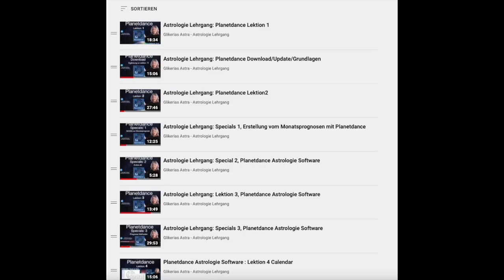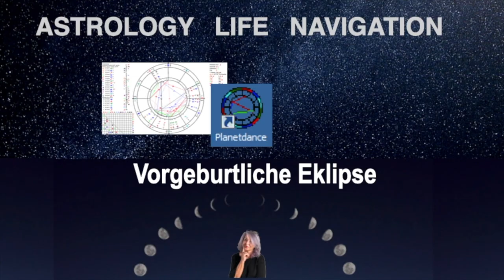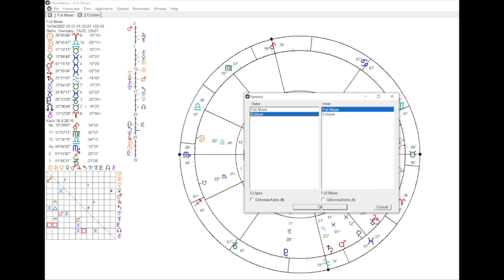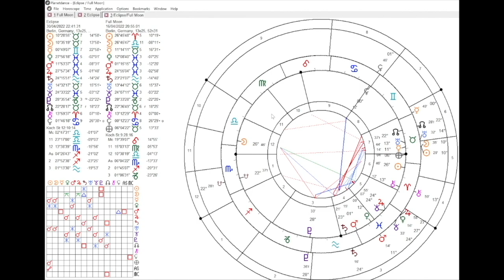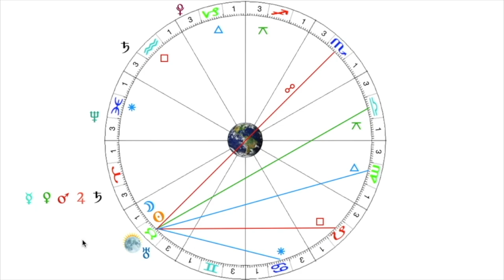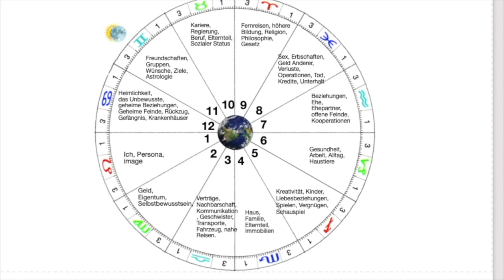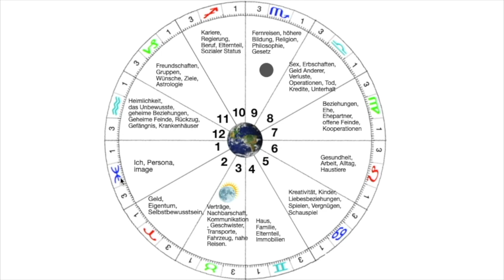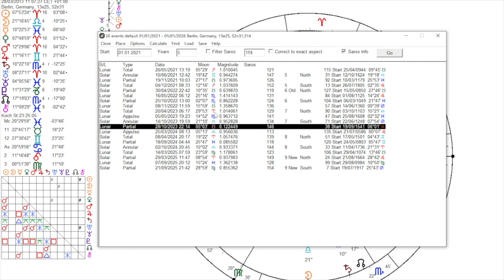Der Kompass des Universums! Allgemeines Wissen über Eklipsen in der Astrologie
Dieses Video ist eine Art Lehrvideo über die Eklipsen in der Astrologie. Es zeigt dir wie du die Eklipsen allgemein aber auch speziell die Eklipsen 2022-23 prognostisch anwendest .
Inhalt: Allgemeines Wissen über Eklipsen,
Die Vorgeburtliche Eklipse und wie du sie finden kannst, (Anwendung mit Planetdance Software)
Aspekte einer Eklipse im Horoskop und kleine Deutung sowie Aspekte der Ellipse mit deinen Persönlichen Planeten,
Wie findest du die Transit Eklipsen und Saros-Serien (Anwendung mit Planetdance Software)
Wie beeinflussen die Klopsen auf der Achse Stier / Skorpion die 12 Sternzeichen und Aszendenten.
Mit den Timendes kannst du dir die einzelnen Kapiteln aufrufen, ich empfehle dir wenn du Anfänger bist, das ganze Video zu sehen.

Die Prognose wird mit dem Astrologie Programm Planetdance präsentiert.
Mit Planetdance werden in kürze das Astrocoaching und die Astrologie Lehrgänge gemacht.

Timecodes
00:00:00 - Willkommen, allgemeine Informationen über das Video
00:02:05 - Grundwissen über Eklipsen
00:09:24 -  Vorgeburtliche Eklipse
00:11:42 - Eklipse 30 April 2022
00:23:36 - Eklipsen als Transit für die 12 Sternzeichen
00:24:17 - Aspekte der Eklipsen zu den Sternzeichen des Zodiac
00:31:15 - Aspekte der Eklipse zu den persönlichen Planeten
00:35:00 - Widder
00:36:00 - Stier
00:38:34 - Zwilling
00:39:51 - Krebs
00:40:57 - Löwe
00:42:03 - Jungfrau
00:42:47 - Waage
00:44:58 - Skorpion
00:46:30 - Schütze
00:47:08 - Steinbock
00:44:42 - Wassermann
00:48:35 - Fische
00:49:31 - Die Eklipsen 2022-23 wer genau wird davon Betroffen

Für die Aktion eine Geburtshoroskop Deutung und Monatsprognose, senden Sie bitte Ihr Geburtstaten ( Tag-Monat-Jahr- Uhrzeit-Ort) und eine kurze Beschreibung ihres Anliegens an:

FB Gruppe: Astrologie Lehrgang- Astrology Life Navigation